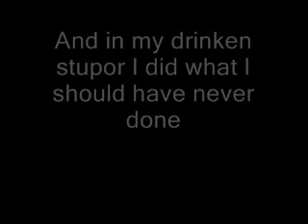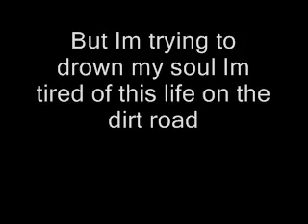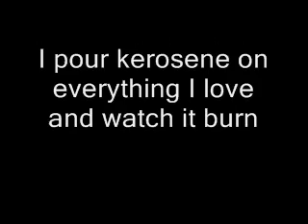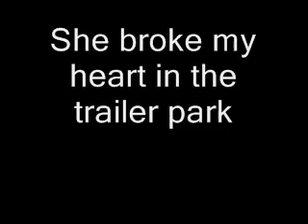Sitting at a Bar Rap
Rap version of Bartender